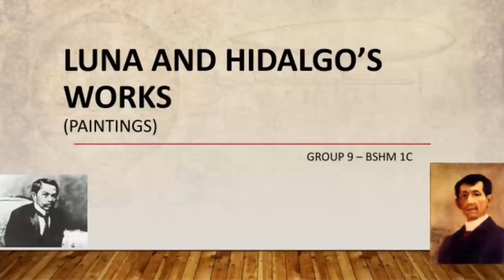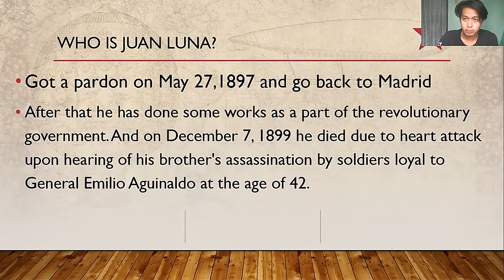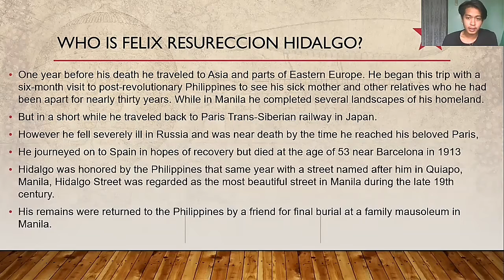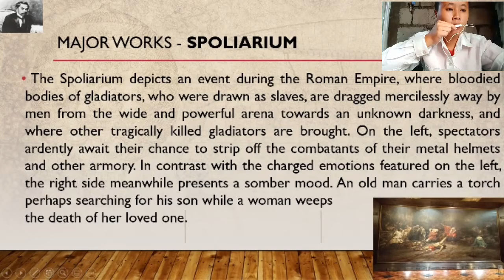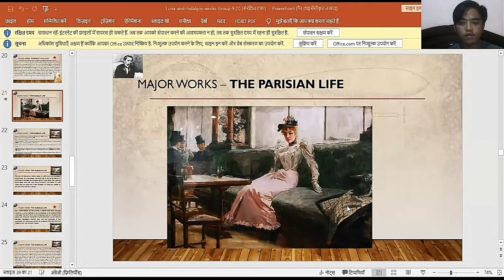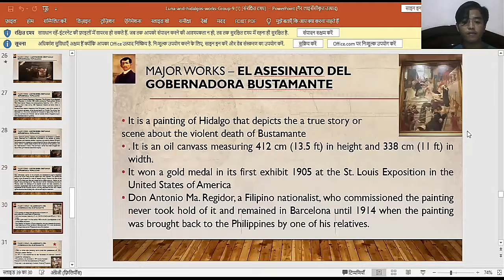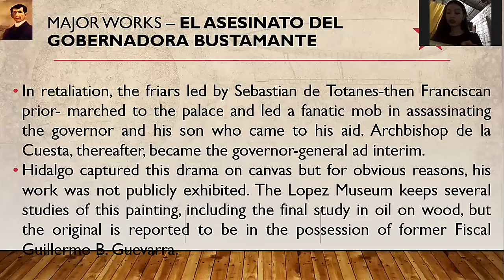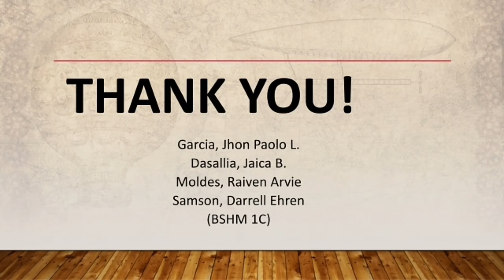Group 9 Report in HISTO100 - "Luna and Hidalgo's Work"